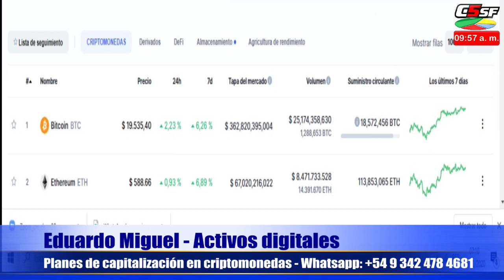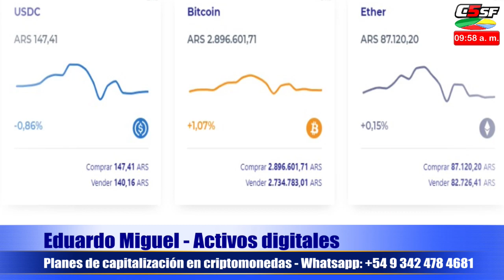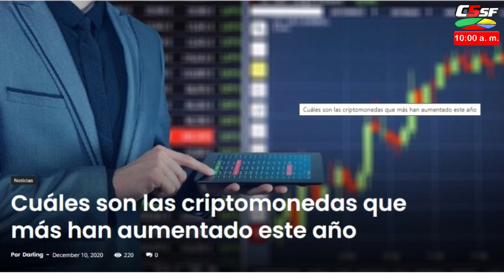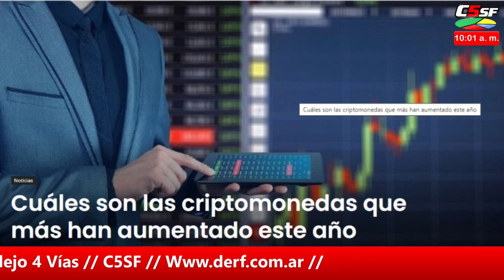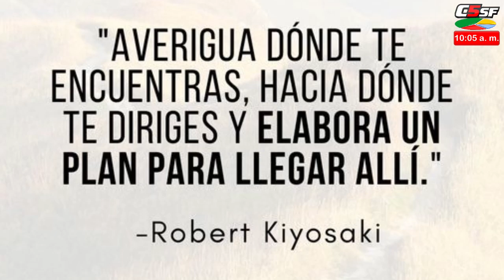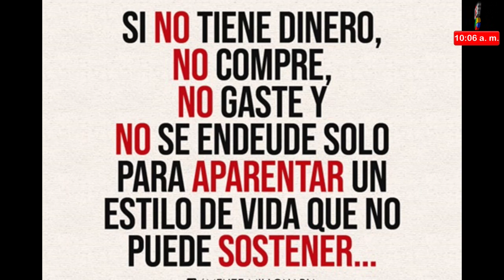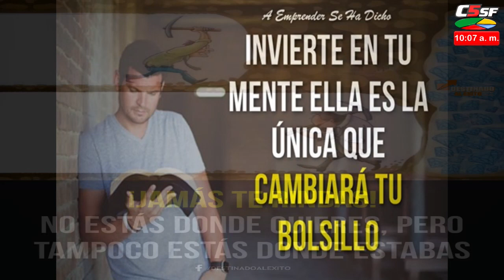EDUARDO MIGUEL - Activos digitales - Planes de capitalización de criptomonedas - 16 diciembre 2020